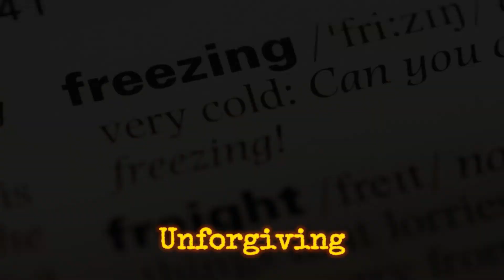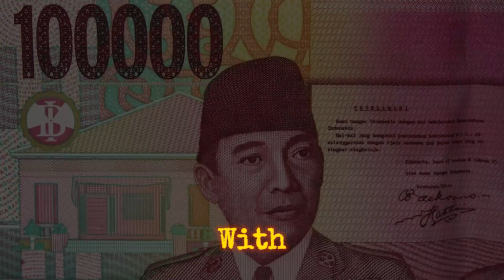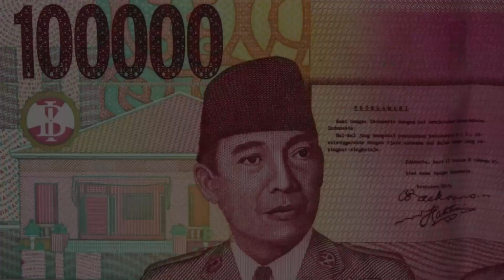In case of World War 3 Top 12 safest spots | Current America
In an uncertain world, preparedness is key. With tensions escalating globally, many are concerned about the prospect of World War 3. In this video, we explore 12 of the safest places around the world to seek refuge if such a conflict were to arise.

From remote islands to fortified cities, we delve into the characteristics that make these locations resilient in times of crisis. Whether you're considering relocation or simply want to be informed, this video provides valuable insights into potential safe havens.

Join us as we analyze factors such as geographical isolation, political stability, and military defenses to determine which areas offer the best chance of safety in the event of global conflict. Don't wait until it's too late – watch now and plan for peace of mind in an uncertain world.